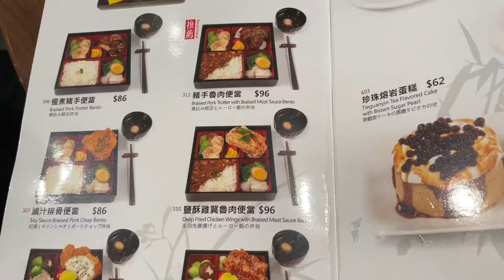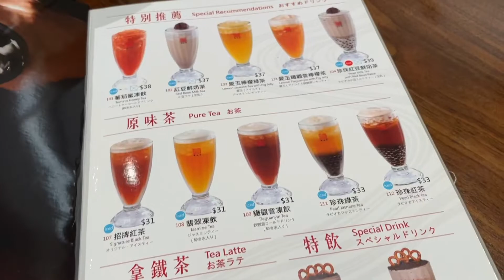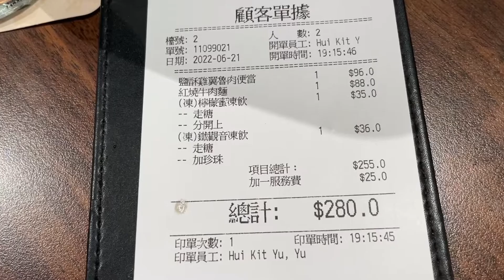春水堂 沙田 紅燒牛肉麵 鹽酥雞翼魯肉便當 非一般嘅台灣菜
日期： 21-JUN-2022
地點： 沙田新城市廣場3期3樓A332及A363A號舖

聲明**只反應本人主觀意見及當日食物水準**